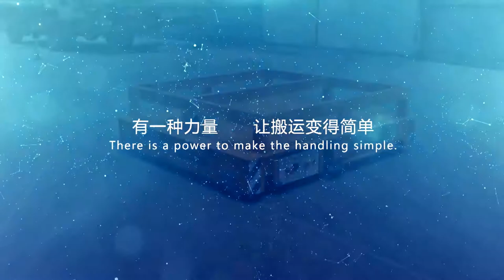Rebar Transportation Customized Rail Transfer Ladle Car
Xinxiang,Henan,China(mainland)
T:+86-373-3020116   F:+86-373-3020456